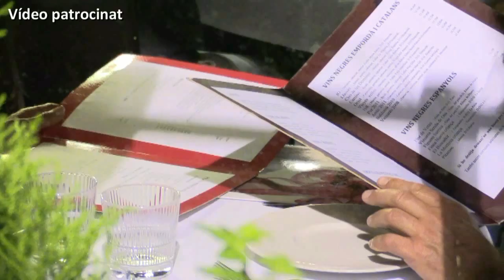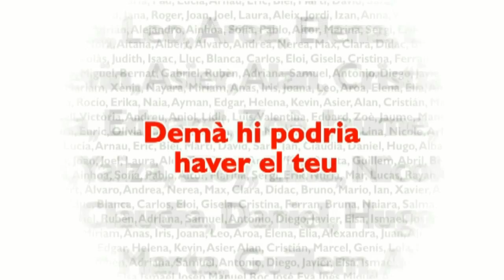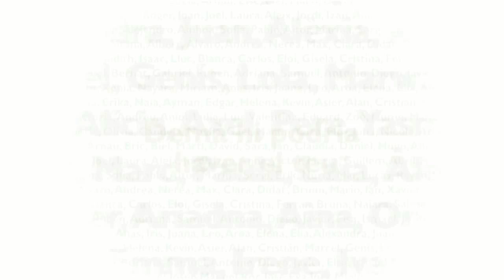CB GARROTXA SANTJOANENC CB PALAFOLLS 2013